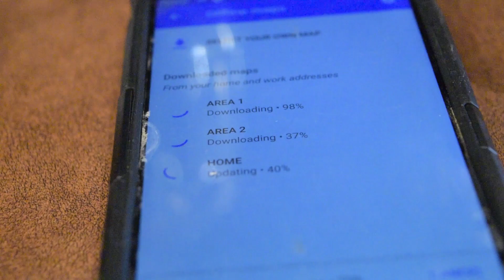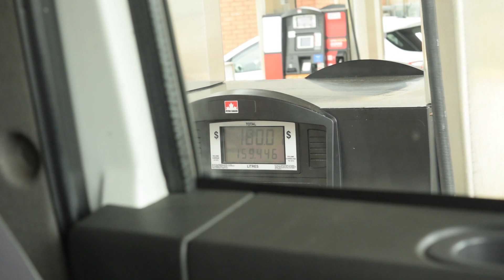The first great Toronto trip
Of course it didn't go exactly as planned but it was an awesome adventure none-the-less :)
Next time we will be going on the bus/train with no work to do :D